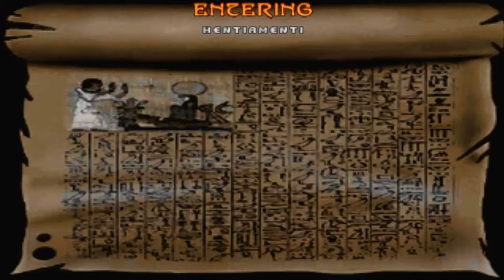Doom with Epic 2.Map 23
Map23:Oasis